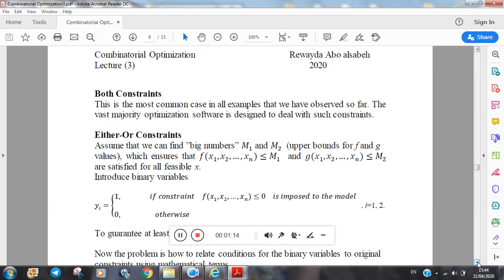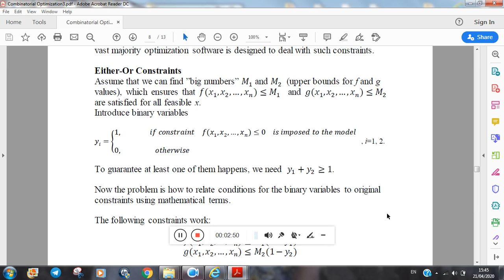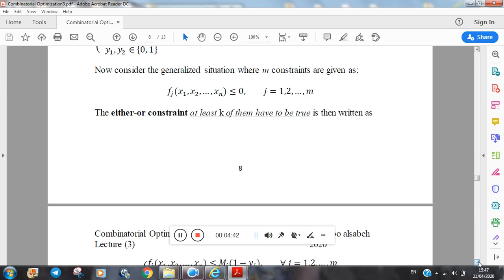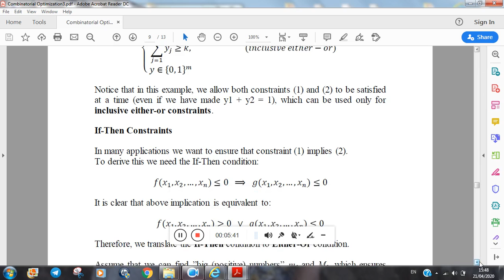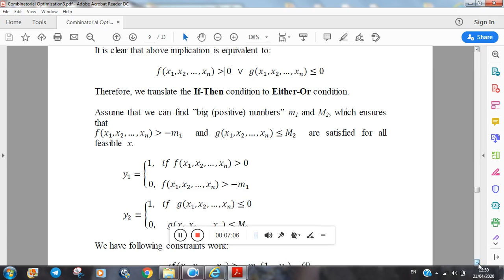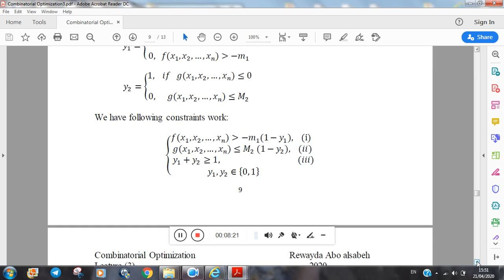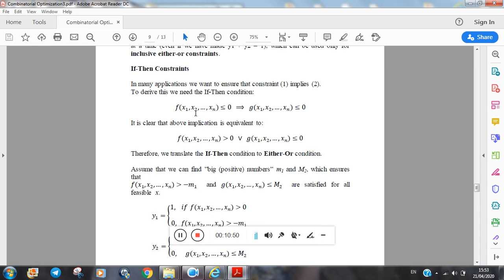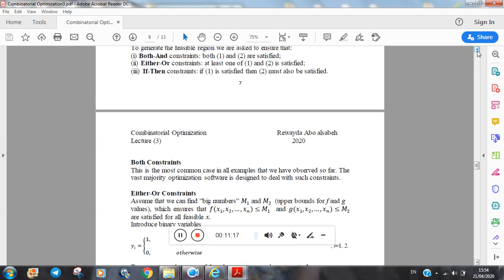Modelling logical constraints with binary variables, combinatorial optimization 3 part 3